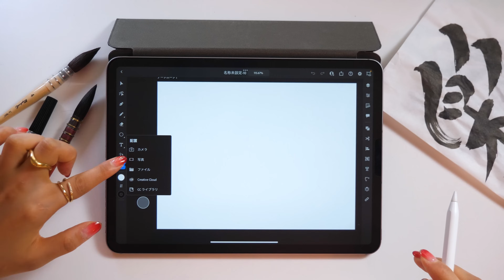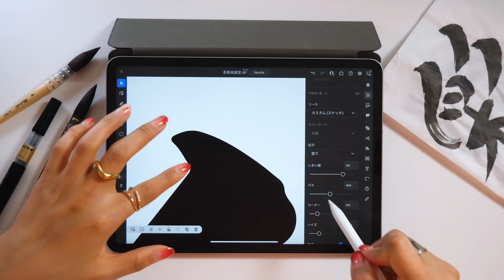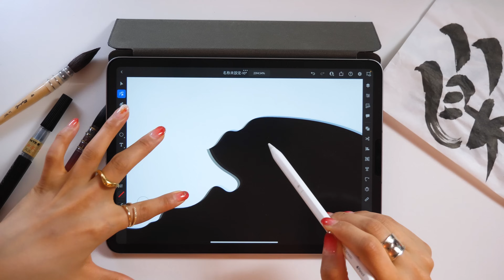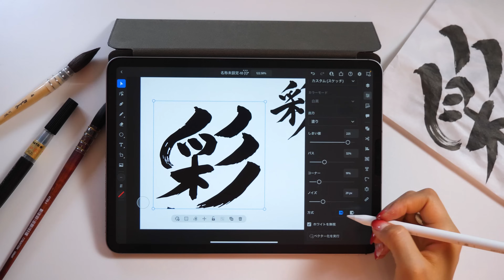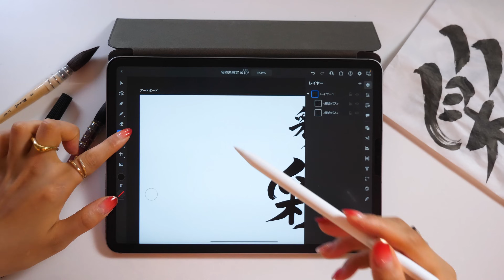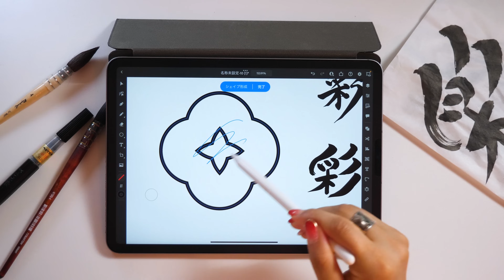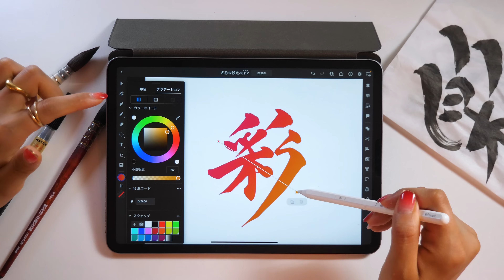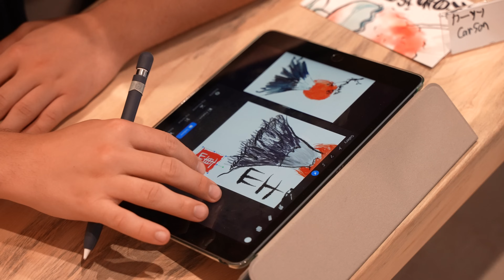iPadでスキャンするだけ！漢字のロゴが作れる神ツール【Illustrator for iPad】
Illustrator iPad版

◆iPadmate kids
日本初！子ども向けiPadクリエイティブスクール in 京都

◆amity_senseiのiPad本「GoodNotes5手書きノートブック」
「Illustrator for iPadクリエイティブブック」
「iPadクリエイティブ」

◆ NFT collection
iPadmate Doodle (ジェネラティブ)